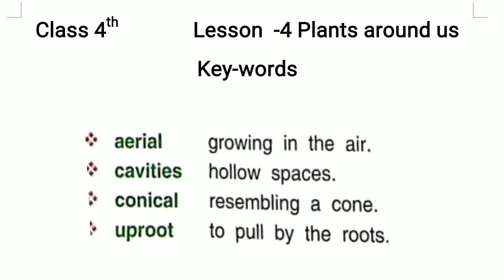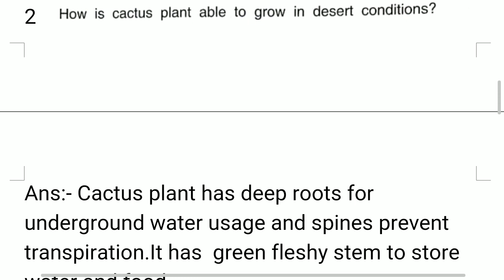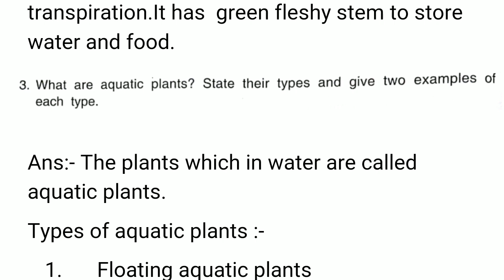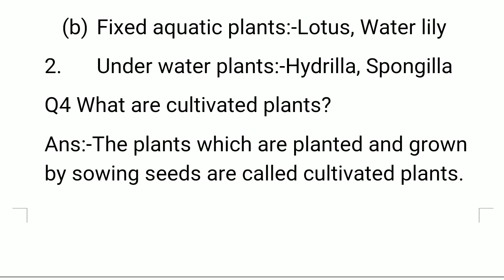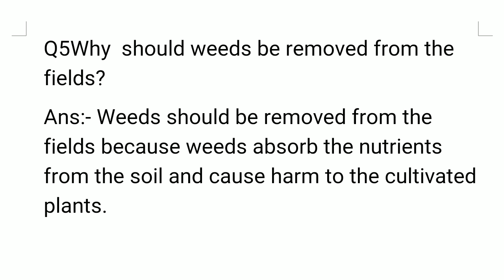Class 4th science Lesson--4 (key. words and part -EQ/A)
Teacher--Mrs.Pinki Bedi